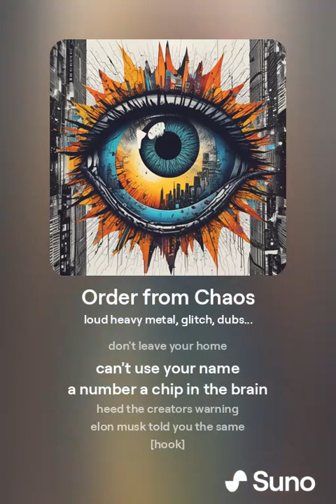Order from Chaos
Everywhere you go, there you are